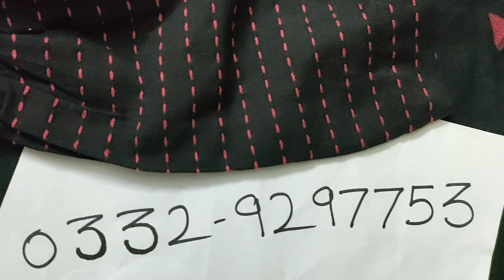jacquard and embroidered angrakha style shirt/stylish pret shirt/sheessentialsbysahar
Watsapp no
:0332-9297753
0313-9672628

angrakha shirts
angrakha style shirts
pret shirts for women
stylish stitched shirts
stylish pret collection
jacquard embroidered shirts
embroidered pret shirts
ladies rtw shirts
kapday kapday kapday